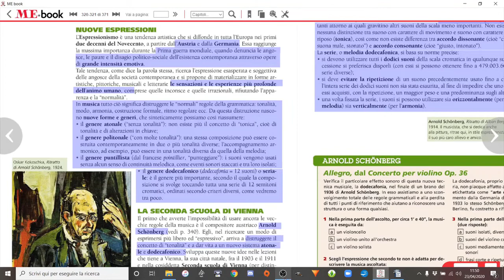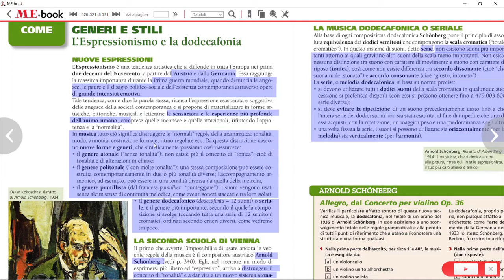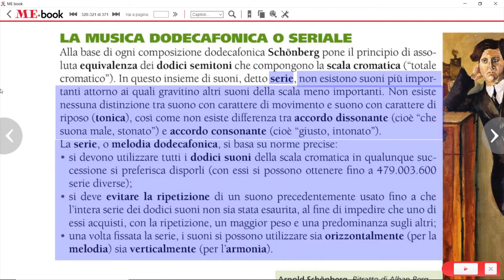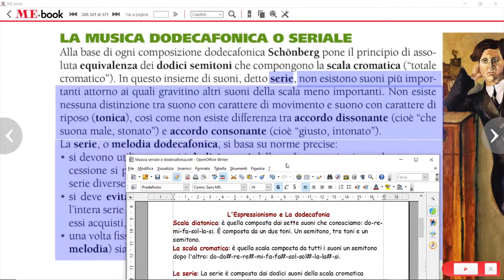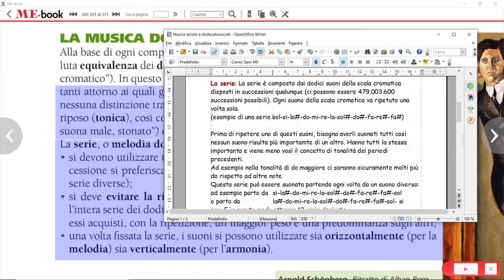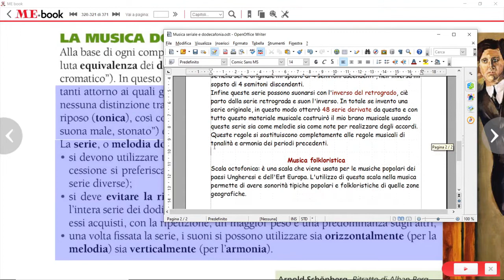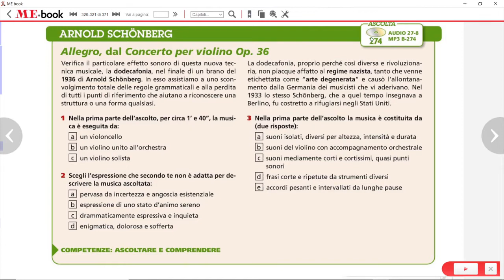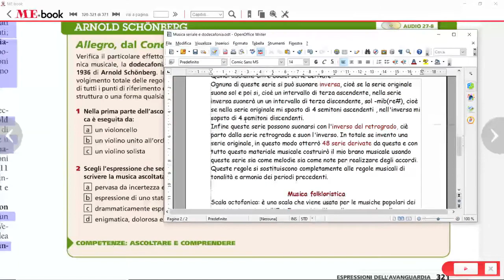L'espressionismo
Con questo vido vi spiego l'espressionismo musicle e la seconda Scuola di Vienna Con Arnold Schoenberg,  Alban Berg e Anton Webern. Gardatelo con attenzione, studiate le pagine relative e fate le mappe.